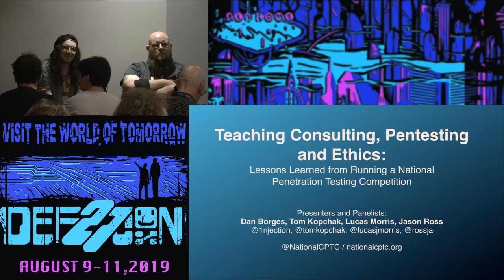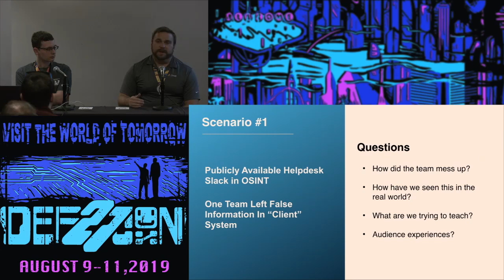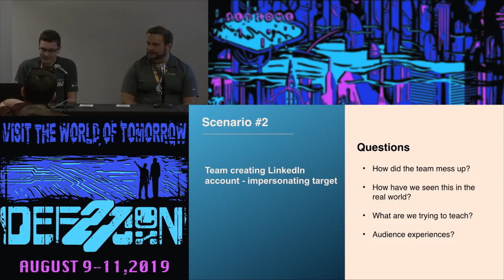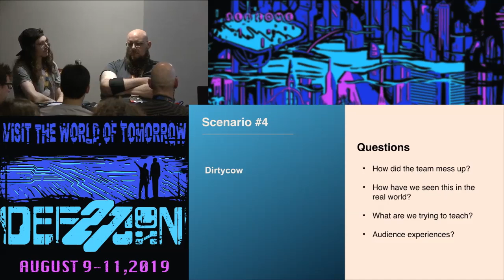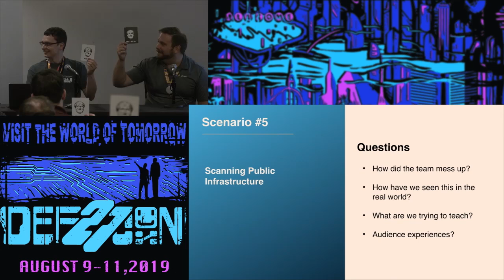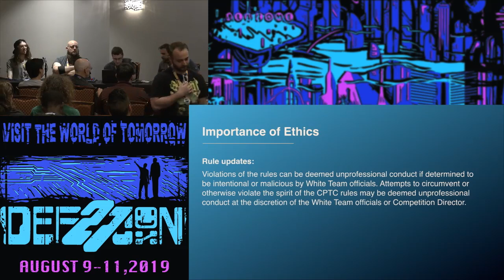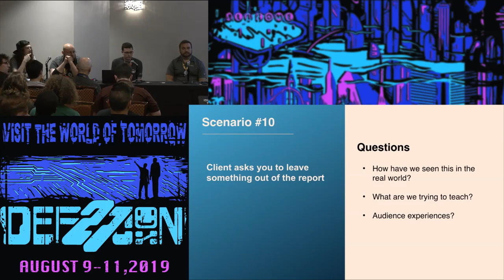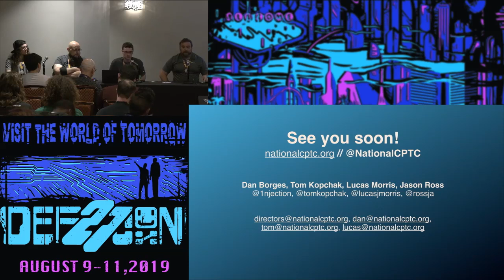Tom Kopchak - Teaching Consulting Pentesting and Ethics - DEF CON 27 Ethics Village